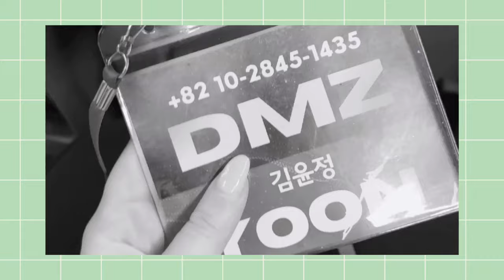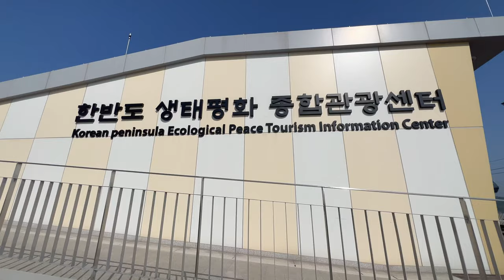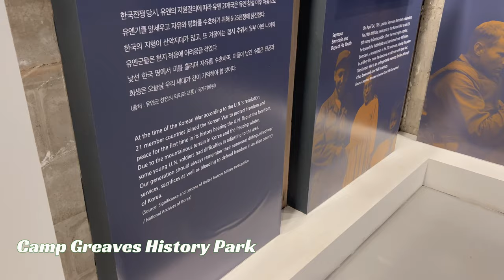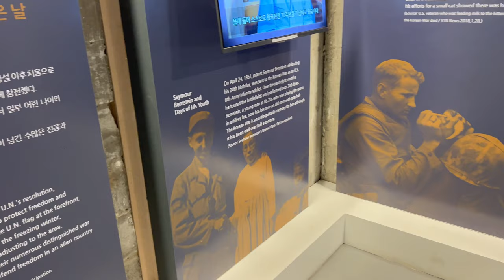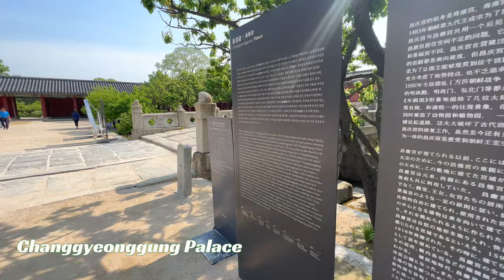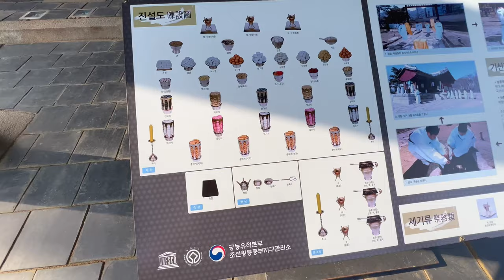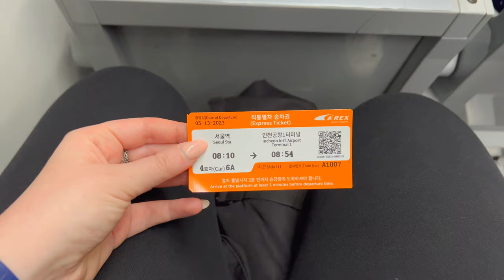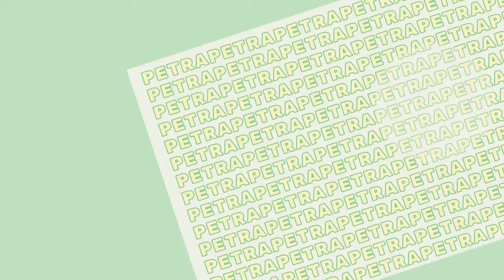SEOUL Trip - Final Part 🇰🇷| DMZ tour 🚌, Raw Octopus (San-nakji) 🐙& Illegal Soju Tattoo 💉| PETRA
Hello, Hi 🌸

Another week and FINAL Seoul vlog ✨ - How sad?? 😫

In this vlog I went for a day trip to DMZ - I can highly recommend to visit if you in Seoul/Korea. It was fascinating to be so close to North Korean border and actually see the the North Korean flag and town in distance 🤯. I went to Noryangjin fish market for more sushi as the the sea food is just incredible and I ate Sannakji - the Raw Octopus 🐙. Not gonna lie I was a bit scared but it was actually delicious!!

Then I visited another palace - Changgyeonggung Palace, that has beautiful gardens and green house 🌷. From there it’s a short walk to Bukchon Hanok Village - Beautiful all hanok style house and I would definitely love to live in house like that 💚 and I finished the day with some Korean BBQ and makgeolli with jeon (Korean rice wine & savoury pancake).

Thursday I supposed to get tattoo but it got moved to Friday. So instead I visited a Seoul Seolleung Royal Tombs, Starfield Byeolmadang Library and Banpodaegyo Bridge Dalbit Mujigae Fountain.

Friday was my last full day 😫 - Finally it was a tattoo time and it actually can be most likely an illegal one aa South Korea has a ridiculous rules for tattoo artists. However it looked all lwgit to me and Im very happy with my Soju bottle tattoo! 💚
Had my last BBQ - this time delicious Korean beef - sorry no videos as I was just enjoying the food and chat with my friend too much.
Finished the evening with Nanta show - again can higly recommend if you into theatre and want to experience k-beats in real life.

And on Saturday I went straight to the airport - had delicious food and beer at 9.30am in the lounge 🍺and also experienced the most delicious airplane food ever!! 😍

Byeeeeeeeeeeeeeeee xx